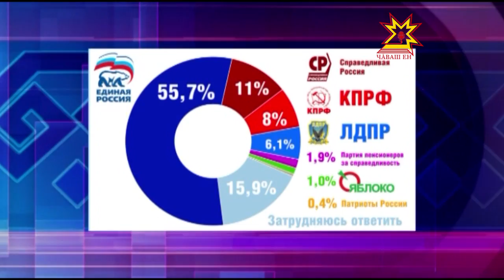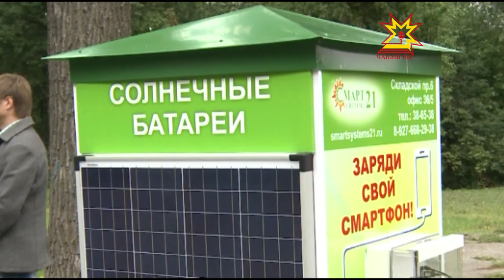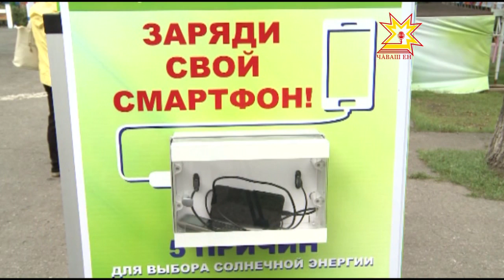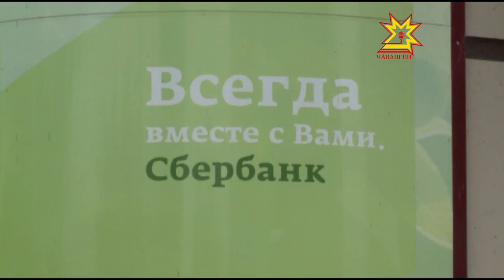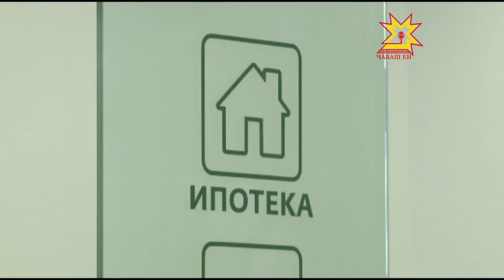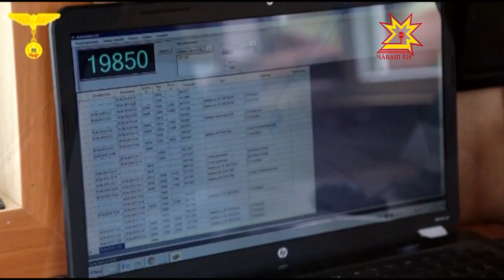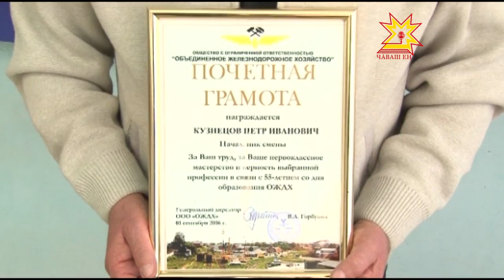Республика 05 09 2016 на русском языке Вечерний выпуск